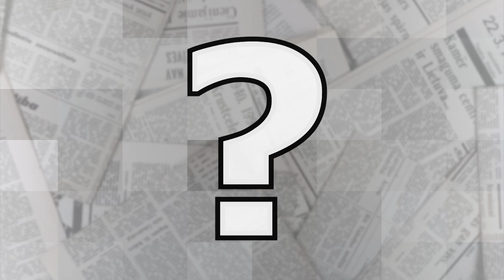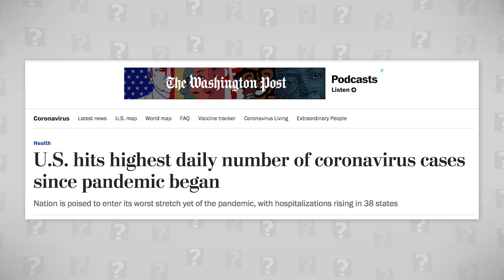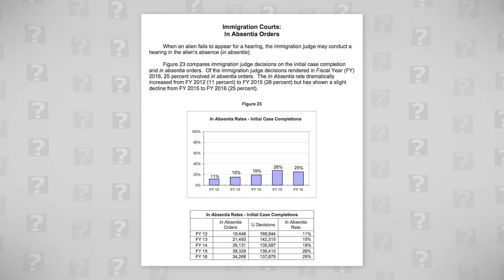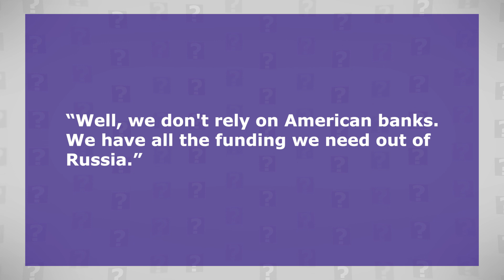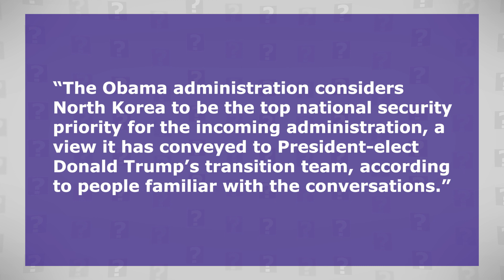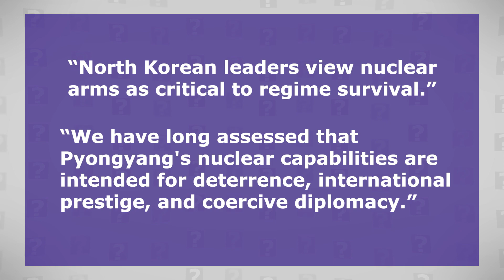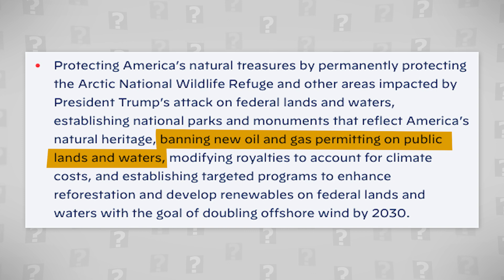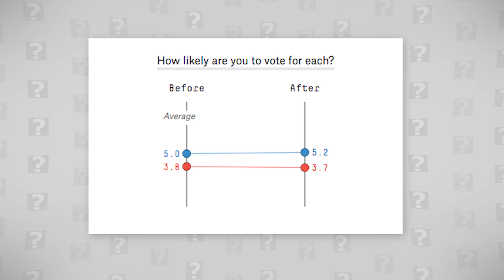Final Presidential Debate Breakdown | Trump vs Biden | QT Politics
The second and final presidential debate between Donald Trump and Joe Biden took place on October 22, 2020, and was held at Belmont University in Nashville, Tennessee. The event was
moderated by Kristen Welker.

In this video, I'm going to break down a lot of critical moments from this debate, and of course, give you my answer to the question:

Who won?